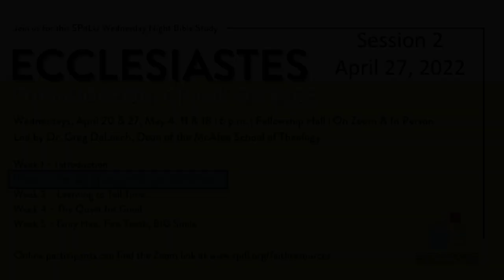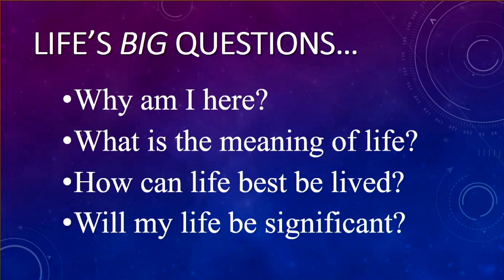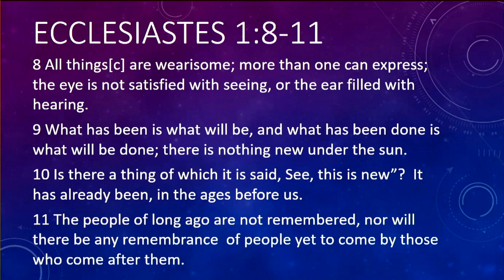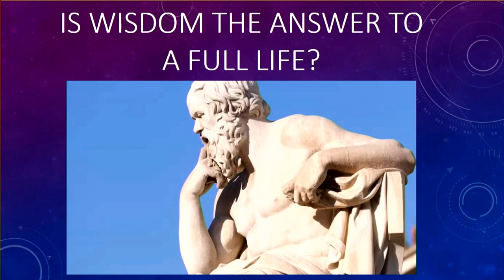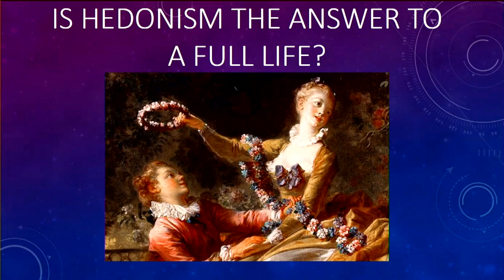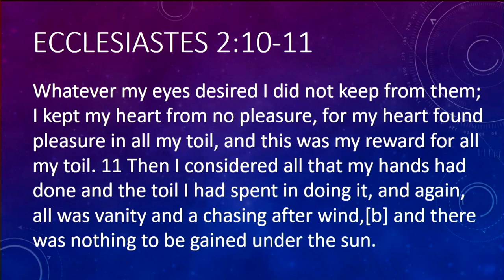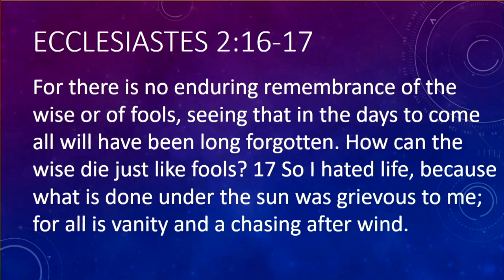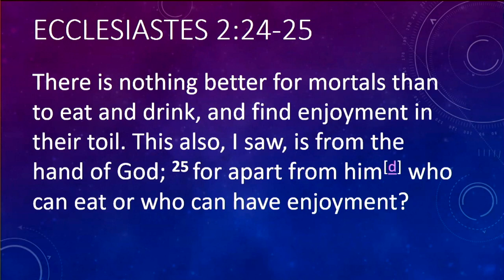Ecclesiastes Part 2: The BIG Questions for the BIG Quest